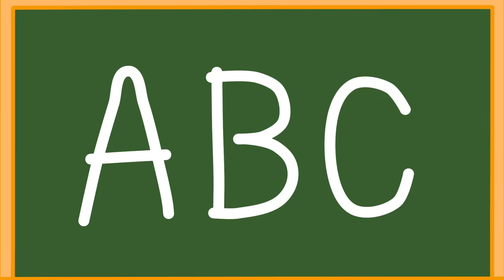Lion Family USA | No No Play Safe! You Can Ride a Bike! Lion Teaches the Safety Rules for Kids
All aboard! It's time to go
Hold that train for me, Oh no
I am going to miss the train
Oh this day is such a pain
Popcorn, cola, and some gum
Watch out train ‘cause here I come
I’ll use this vending machine
To make something you’ve never seen
On my suitcase going fast
Finally catch the train at last
I have my ticket right here
Oh my goodness get in dear!
Everyone hold on for a stop
Before we fall down a drop
Lion cub the bridge is out
We need to find another route
I know exactly what to do
Take this gum and chew chew chew
Put the bubbles on the top
Then we’ll float over this drop
The gum help us float and glide
Everyone enjoy the ride
Once all the bubbles are gone
We can just keep chugging on
The train stopped again, Oh man
But I have another plan
The first part of the plan
Is to heat this frying pan
Then we add some popcorn in
And wait for the fun to begin
Heat it up, wait for the pop
Now the train won’t have to stop
Cugga chugga chooo choo!!!